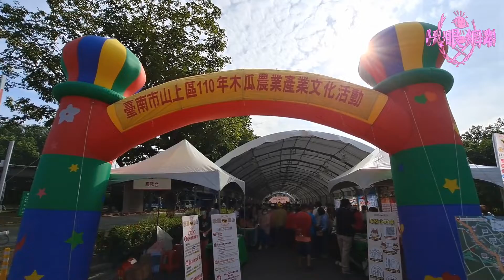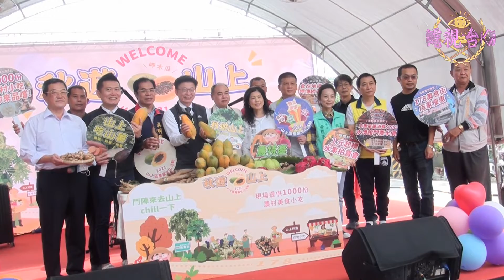【秋遊山上～品嚐鮮果＆美食】順遊水道博物館